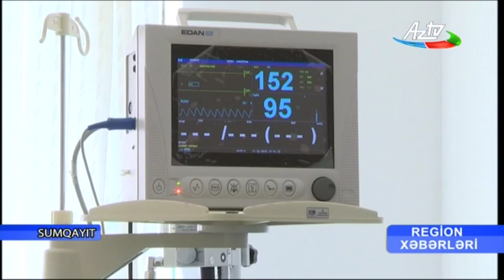Vaxtından əvvəl doğulmuş körpələr